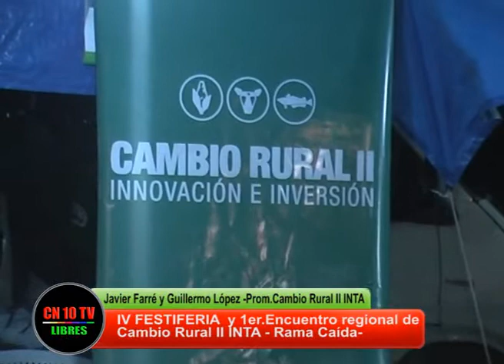Entrevista a inventores e innovadores de Cambio Rural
CN 10 TV y Canal 10 San Rafael entrevista en el marco de la IV Festiferia y 1er.Encuentro Regional Cambio Rural II, a Guillermo López  creador de una nueva motocultivadora y una nueva sembradora y a Javier Farre quien analiza los aspectos favorables de ambas innovaciones. Los dos son Capacitadores del Programa  Cambio Rural de INTA en San Rafael